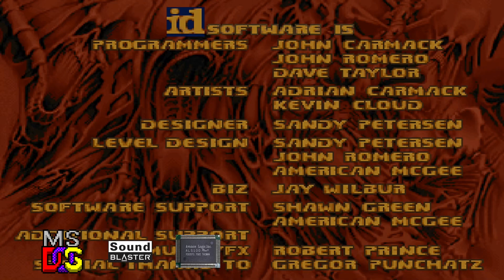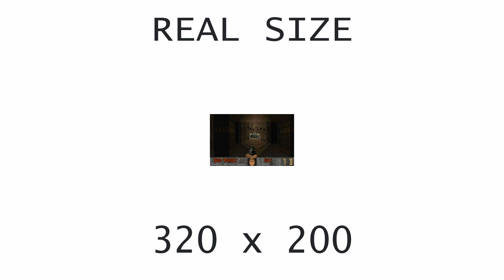[OVM] DOOM II (ALS100+ - LS245)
Hardware: DeLL OptiPlex GX1 400
Software: MS-DOS 6.22
Sound card: Freetek Pro 16/32PNP+
Synthesis chip: ALS100plus+ and LS245
Synthesis type: FM